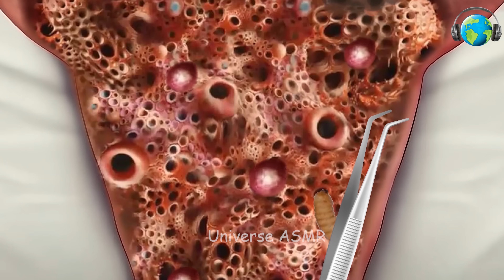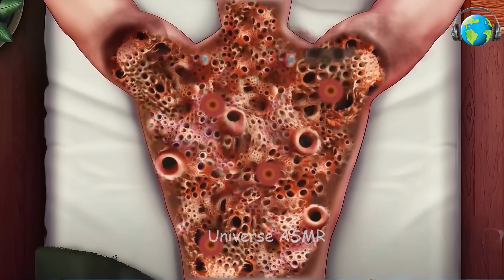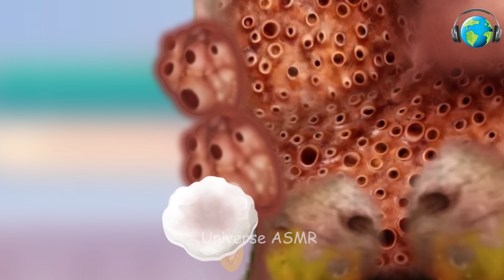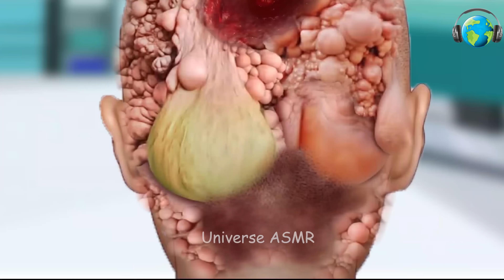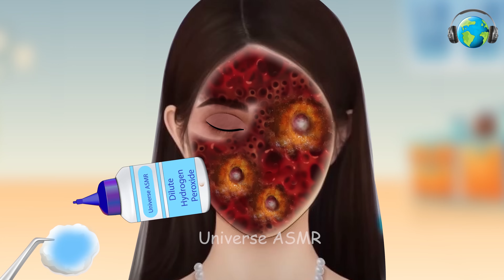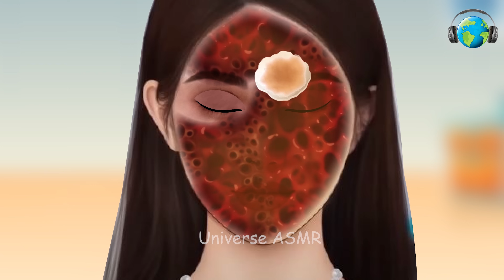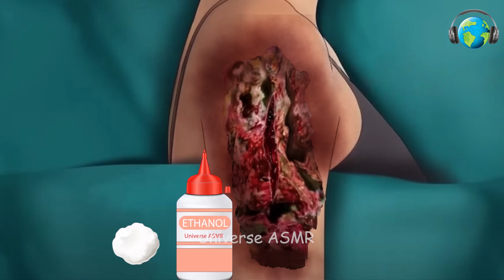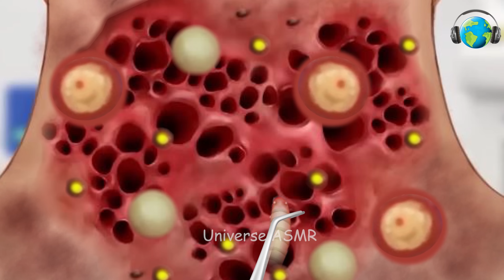ASMR Removal Hot Burn on face & Kills Maggot , Large Pustules | Severely Injured Animation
This video is a compilation of ASMR Care Treatment Animation Compilation of Infected Foot, Nose, Armpit & Skin. The animation of Infected Foot, Nose, Armpit & Skin in ASMR care treatment is an effective way of helping people suffering from such infections. I hope you will enjoy this relaxing ASMR compilation.

Video Title: ASMR Remove Worm & DogTick From Face | Severely Injured Animation I universe ASMR

This video explains Dog ticks removal but also provides information on following topics:

ASMR Care Treatment Animation Compilation
ASMR 케어 트리트먼트 애니메이션 편집
ASMR Severely Injured Animation
ASMR Deep Cleaning Animation